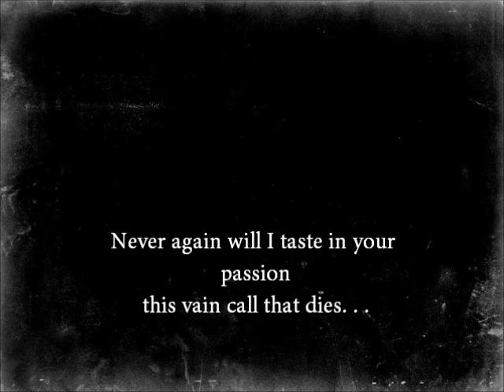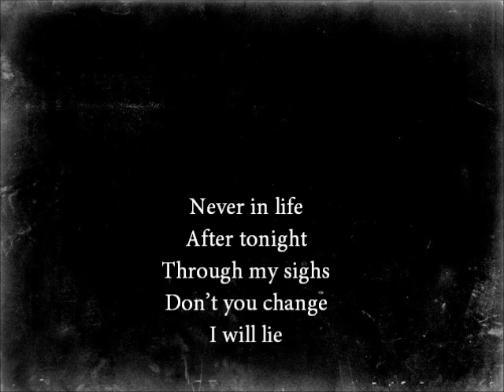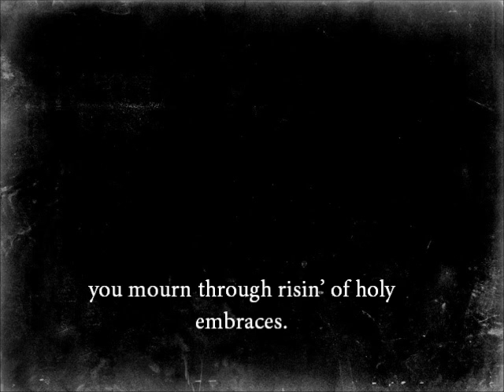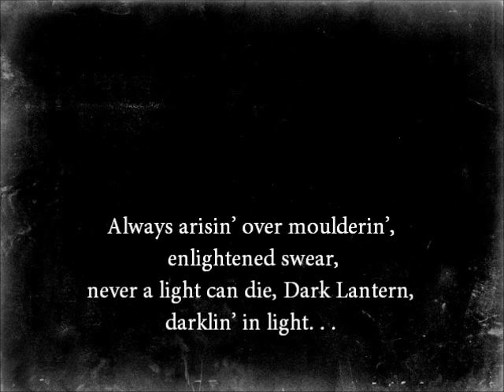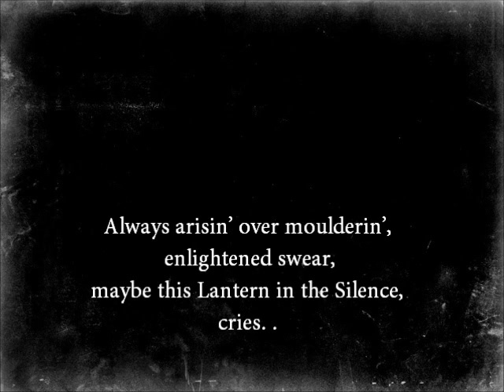Mandragora Scream - Dark Lantern lyrics